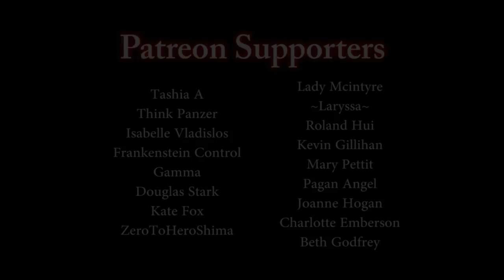"The Children of Woodharrow Park"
▶By - CertainShadows

A man down on his luck encounters some children in a park.